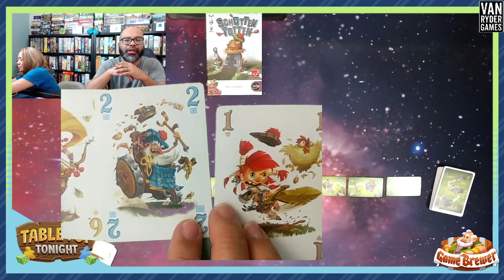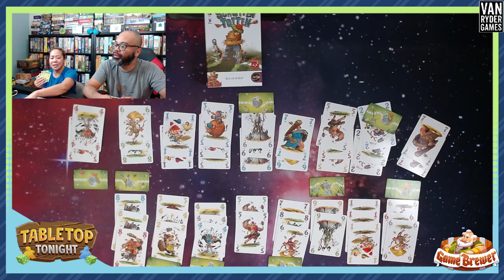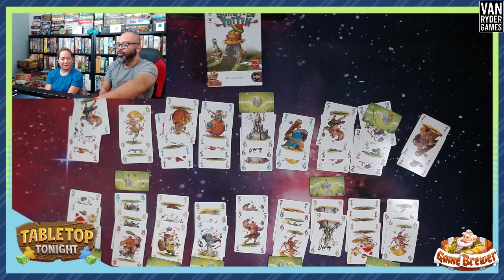Schotten Totten and Arraial Live Play Throughs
Twitch live play throughs of Schotten Totten and Arraial -- Watch live

0:00 Introduction
4:53 Welcome
14:00 Schotten Totten
37:10 Arraial